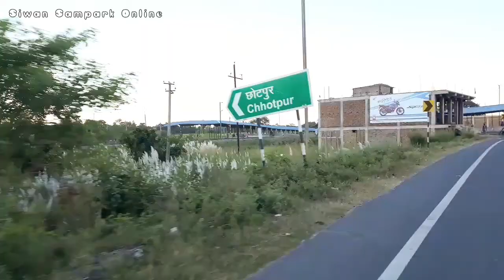छोटपुर बाईपास से सरसर तक का पूरा सफर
सलाम / नमस्ते दोस्तों,

ये यूट्यूब चैनल बनाने का मेरा उद्देश्य है की हर वो इंसान जो किसी कारणवश अपने शहर / गाँव से दूर है चाहे नौकरी हो या पढ़ाई या फिर विदेश में हों, उन्हें उनके शहर / गाँव को उसके करीब ला सकू। उनकी हर यादें को ताजा कर सकू।

यहाँ कुछ मुख्य लिंक्स हैं, चेक करें :-

शुक्रिया

खान हैदर (एडमिन)